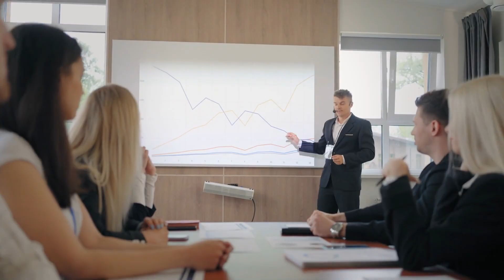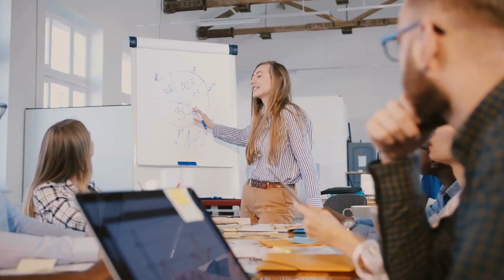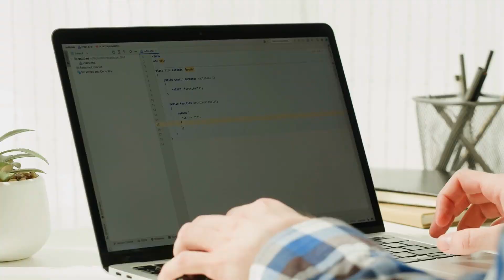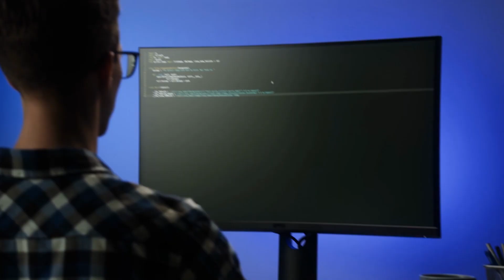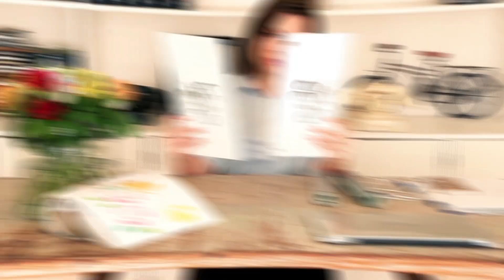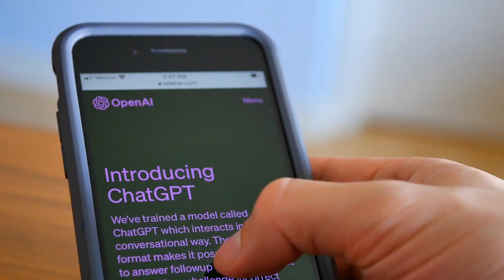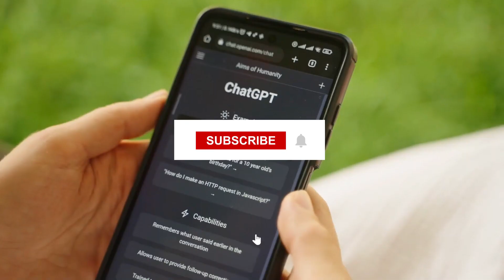Making money using AI is much easier now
Unleash the power of Artificial Intelligence (AI) to revolutionize your income streams!  In our latest video, we dive into cutting-edge strategies that leverage AI for making money. Explore the world of affiliate marketing with AI-driven tools like Scaleo, discover how platforms like Builder.ai can streamline app development, and learn how to use AI to supercharge your existing business. From selling digital artwork created by AI algorithms to harnessing the content creation capabilities of tools like Copy.ai and PepperType, this video is your guide to the future of earning in the tech-driven era.

 Here's what you'll discover:
App Development with Builder.ai
 Growing Your Business with AI
 Selling Digital Artwork
 AI-powered Content Creation

Embrace the AI revolution and transform your entrepreneurial journey! Don't miss out on the opportunity to explore these game-changing strategies.